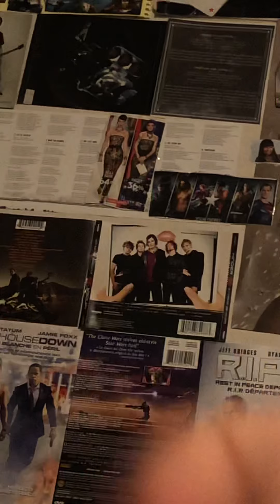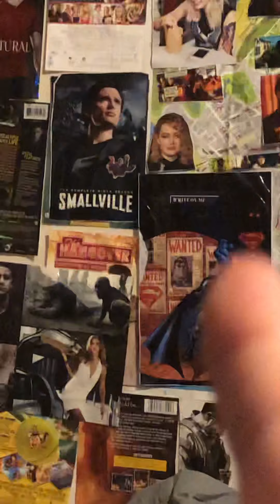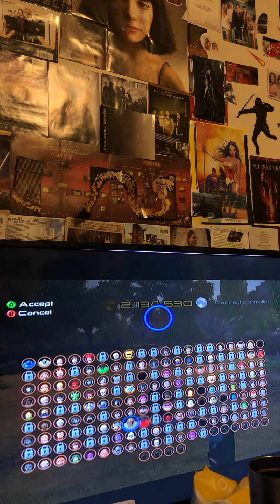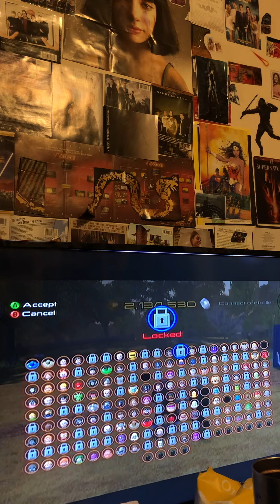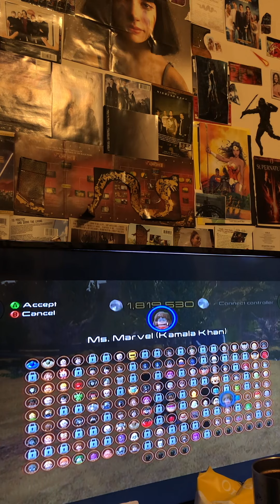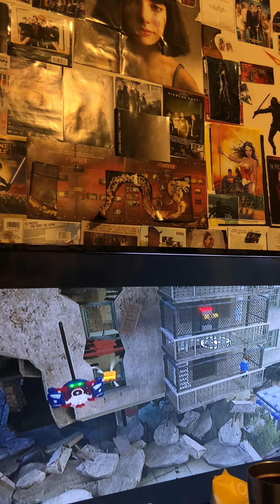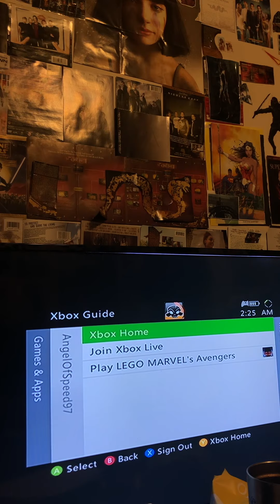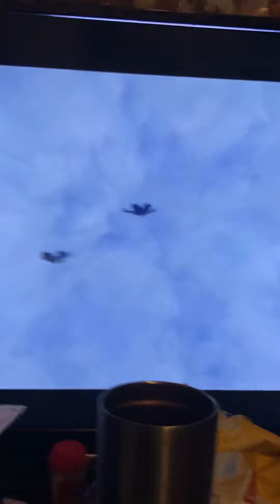🎥 Lego Marvel Avengers Gameplay Clip! achievementhunting at the moment, lol! 😏 🎬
I’m at 74.7% on this game so far! ✌🏼 😙